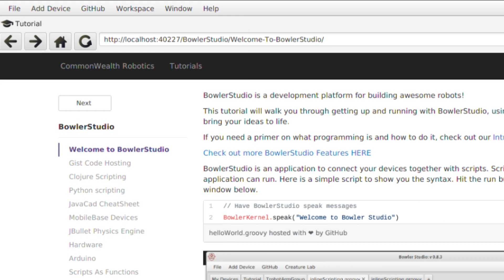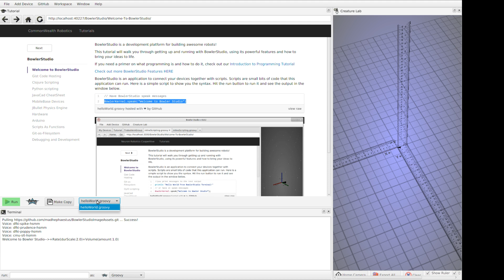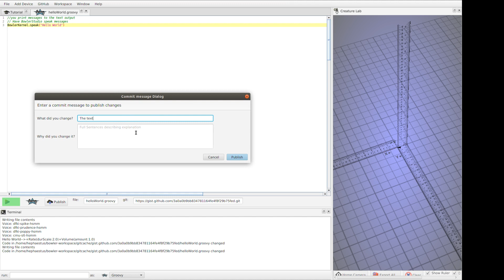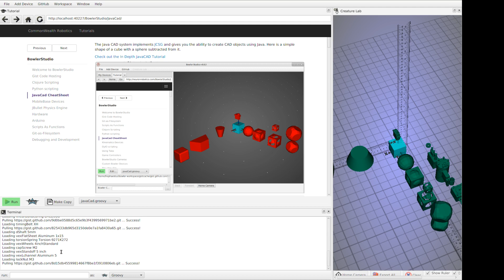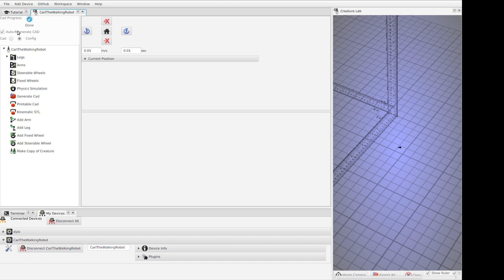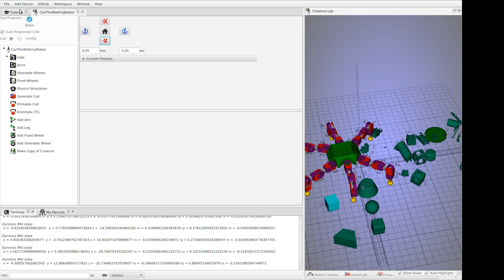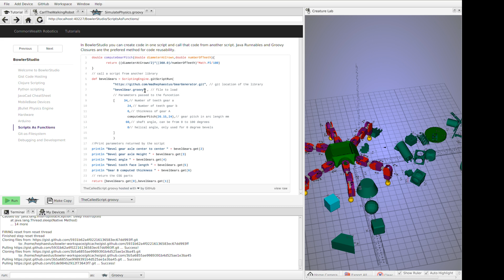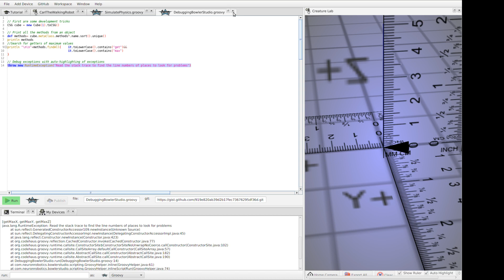BowlerStudio Basic Features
Here are the basic features of BowlerStudio.